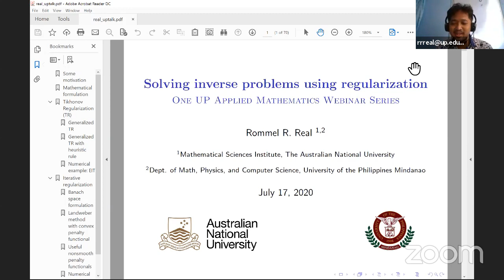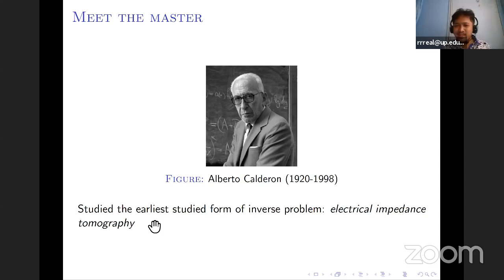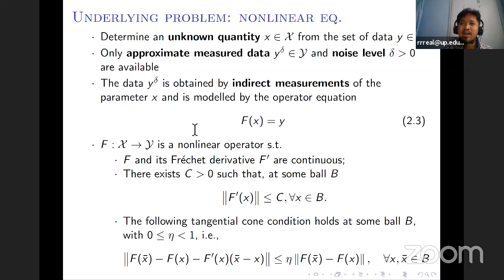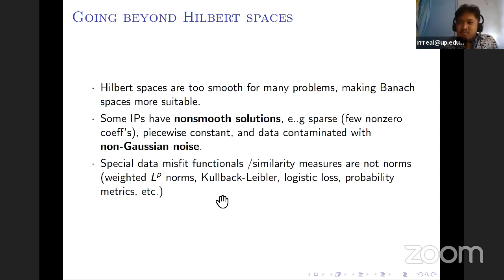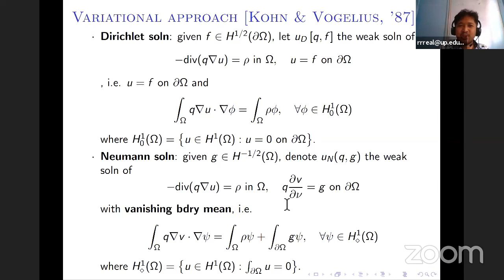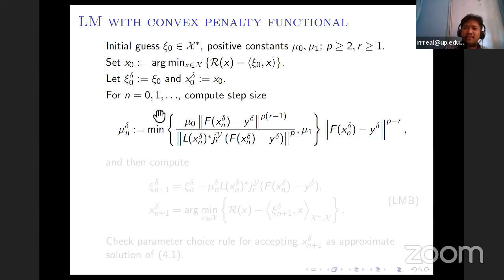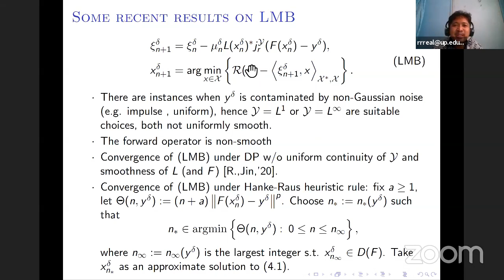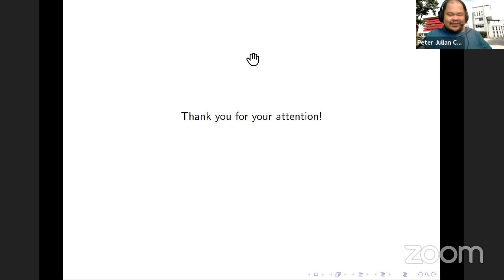Solving Inverse Problems by Regularization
by Rommel Real (UP Mindanao)